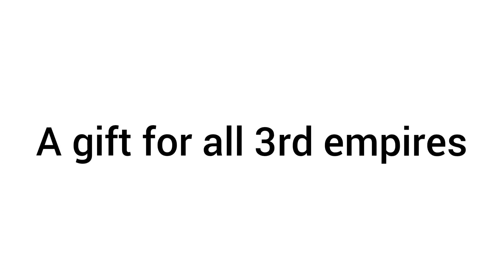Moradabad Pigeon Flying Cup 2021 | prize distribution | Part - 2